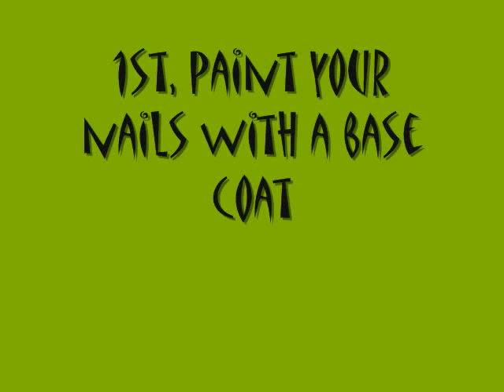Frankinstein Nails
inspired by goldiestarling!
Items i used:
Creme Wild Thing by Pure Ice (or if u want it to glow in backlight use hot topic polish ...it dosent have a name tho:(), art deco black, & art deco white!